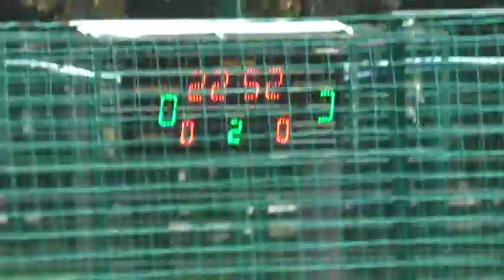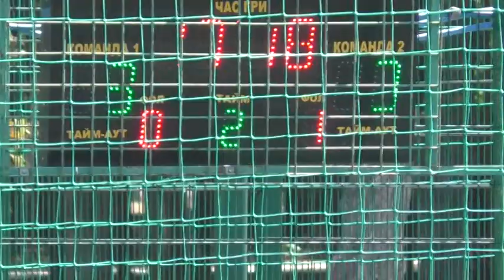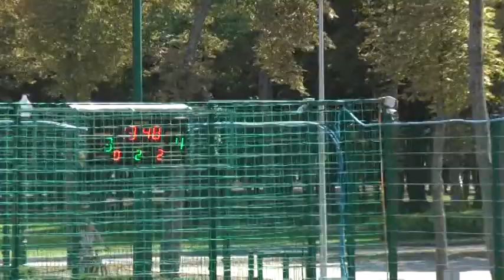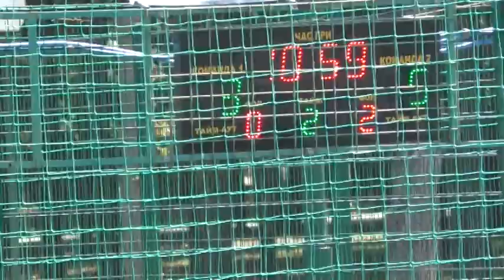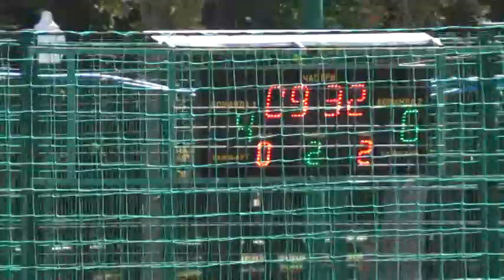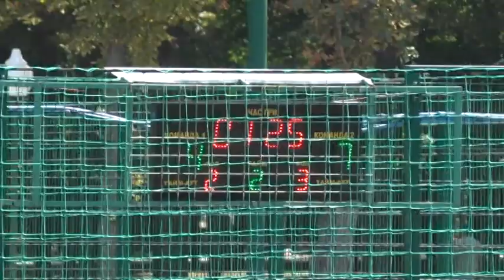Япошка Fortuna 1 2 тайм